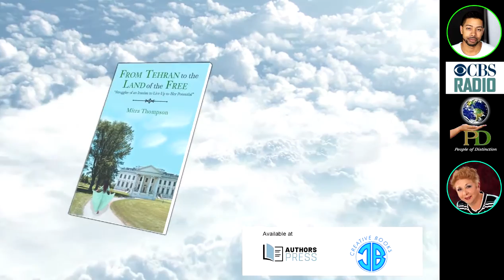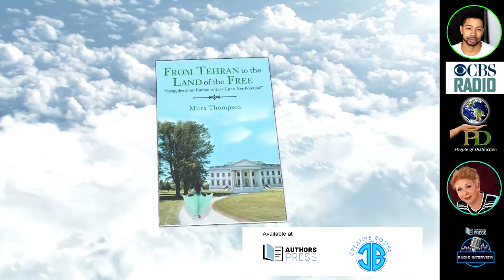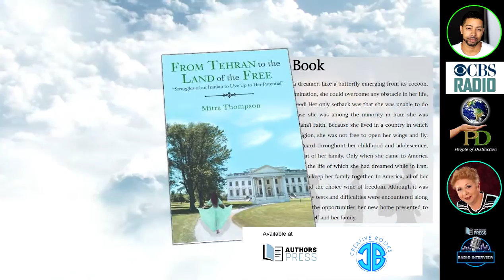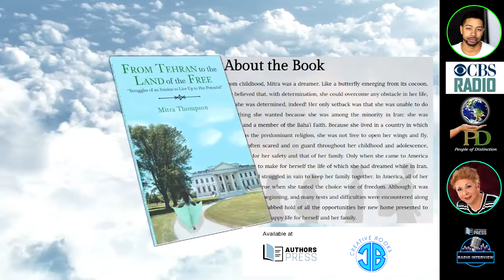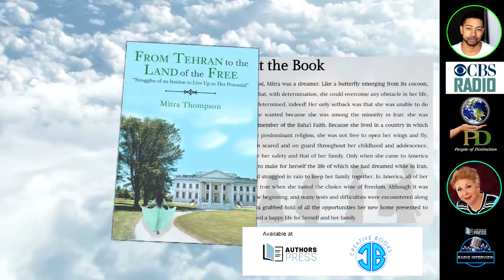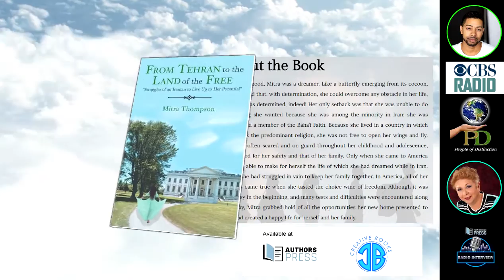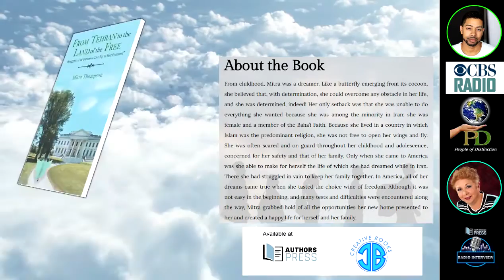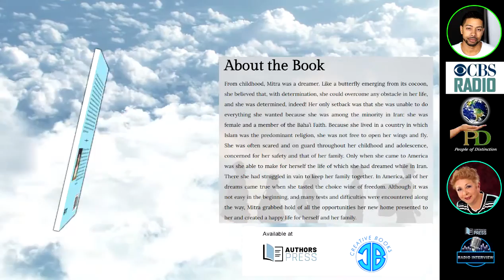Mitra Thompson - From Tehran to the Land of the Free:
From childhood, Mitra was a dreamer. Like a butterfly emerging from its cocoon, she believed that, with determination, she could overcome any obstacle in her life, and she was determined, indeed! Her only setback was that she was unable to do everything she wanted because she was among the minority in Iran: she was female and a member of the Baha’i Faith. Because she lived in a country in which Islam was the predominant religion, she was not free to open her wings and fly. She was often scared and on guard throughout her childhood and adolescence, concerned for her safety and that of her family. Only when she came to America was she able to make for herself the life of which she had dreamed while in Iran. There she had struggled in vain to keep her family together. In America, all of her dreams came true when she tasted the choice wine of freedom. Although it was not easy in the beginning, and many tests and difficulties were encountered along the way, Mitra grabbed hold of all the opportunities her new home presented to her and created a happy life for herself and her family.